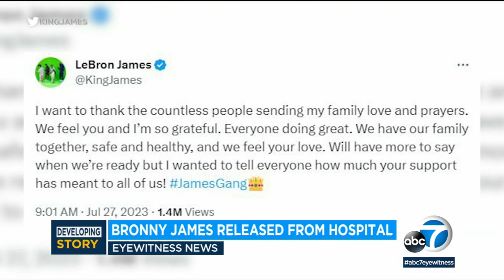911 call reveals response to Bronny James' cardiac arrest: 'Get an ambulance here now'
An audio recording reveals the 911 call that was made after Lebron James' son, Bronny James, suffered a cardiac arrest.